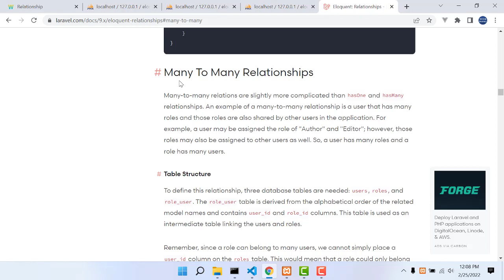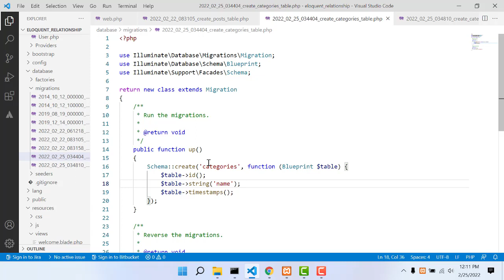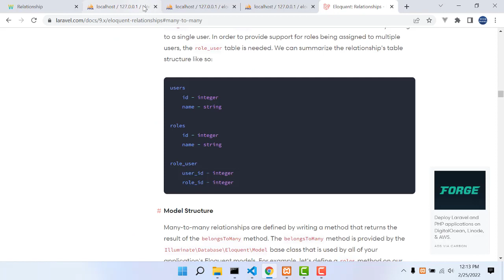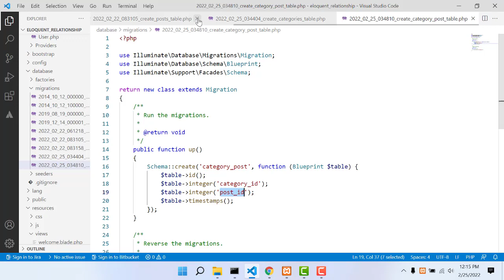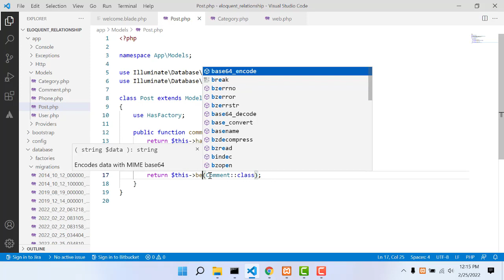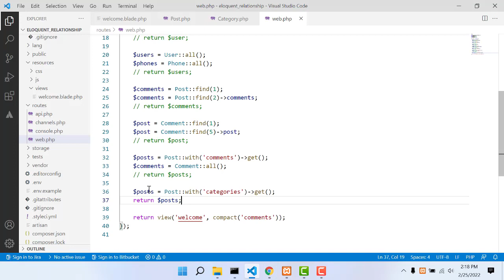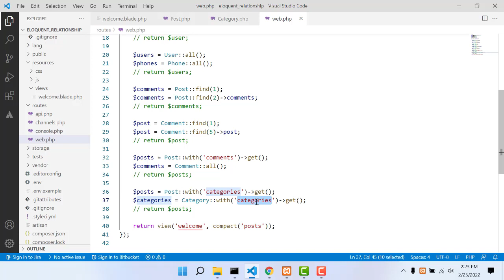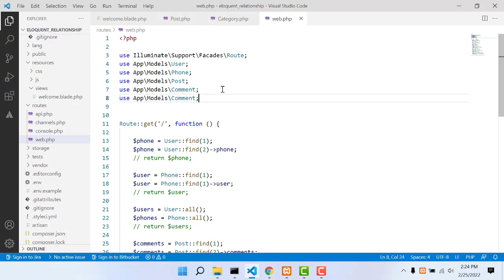Laravel 9 Eloquent Relationship Bangla | Many To Many | P - 04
In this tutorial we will work on many to many relationship.